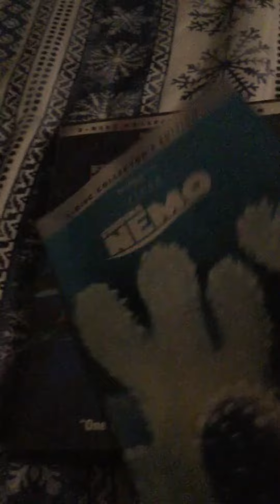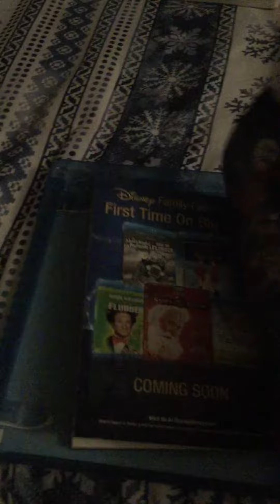April 2, 2017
Sinbad: Legend of the Seven Seas (2003) and Finding Nemo (2003) and Brother Bear (2003) and Rugrats Go Wild (2003) and Looney Tunes: Back in Action (2003)
NOTE: This is Music from Monsters vs. Aliens (2009) on DVD